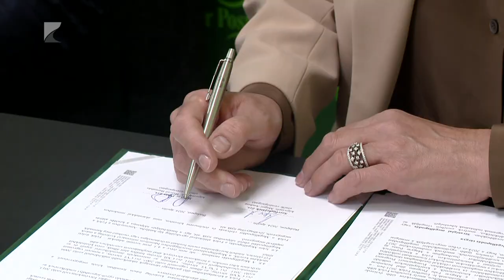Stratégiai megállapodás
Stratégiai megállapodást írt alá a lottótársaság elnök-vezérigazgatója és a postavállalat elnök-vezérigazgatója.

Ennek része a helyi vállalkozások versenyképeségének támogatása, a sorsjegyértékesítés technológiai fejlesztése, valamint egy modernebb szolgáltatási rendszer és arculat kialakítása is. A megállapodás aláírására az elsőként Nyíregyházán megnyílt Posta Lottózó átadásán került sor.